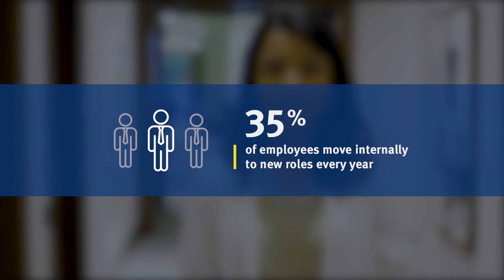This is RBC - Finance